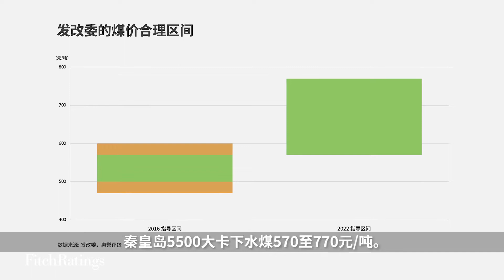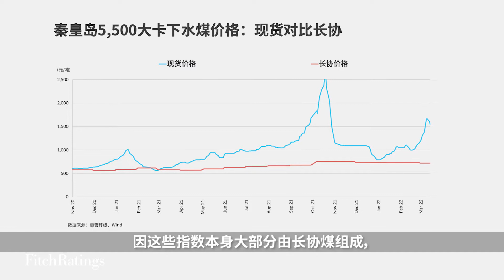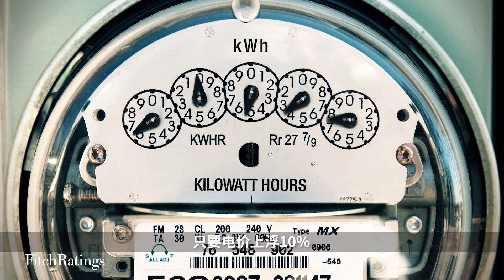惠誉聚焦中国 - 煤价合理区间有助于电力、煤炭行业实现平稳收益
惠誉评级预计发改委推行煤炭中长期采购合同，并且设立煤价合理区间，将长期有助于煤炭和电力两个行业实现更稳定的现金流，提升相关企业信用资质。其中，电力企业由于浮动电价机制可助其传到上游煤价变化，将更为受益。